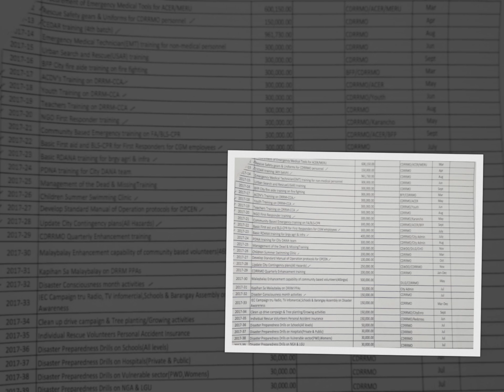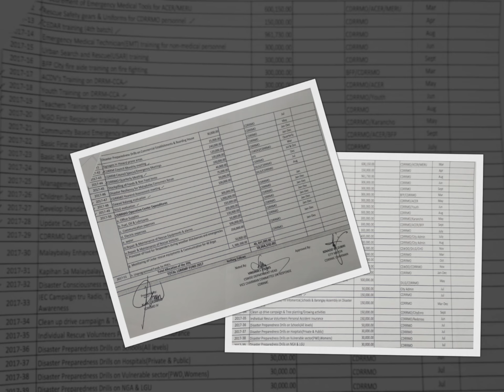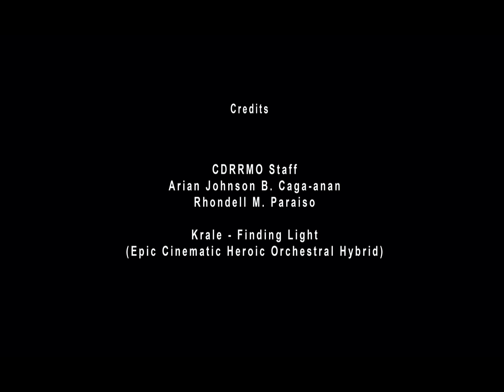2017 KALASAG Malaybalay City entry